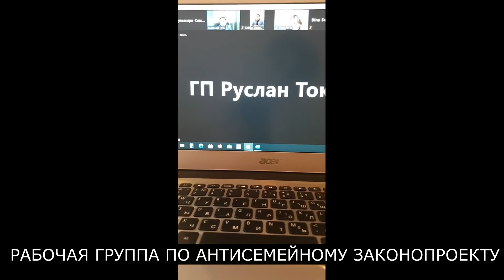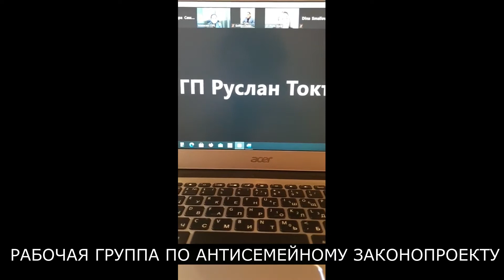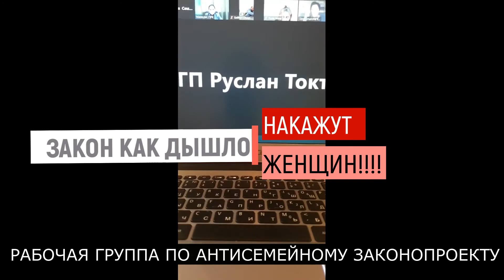Здравый смысл ГЕНЕРАЛЬНОЙ ПРОКУРАТУРЫ.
Не может не радовать позиция Генеральной Прокуратуры РК,  выступившей против антисемейных норм законопроекта "О противодействии семейно-бытовому насилию". 3 декабря на рабочей группе представитель надзорного ведомства объяснил лоббистам европейских поправок, каким образом закон, который нам представляют как защиту для женщин, может обернуться против самих женщин! Семейный статус ни в коем случае не должен рассматриваться как отягчающее обстоятельство. Это чрезвычайно опасная инициатива, способная подорвать основы государства!

Предлагаем вам послушать отрывок онлайн-заседания рабочей группы.